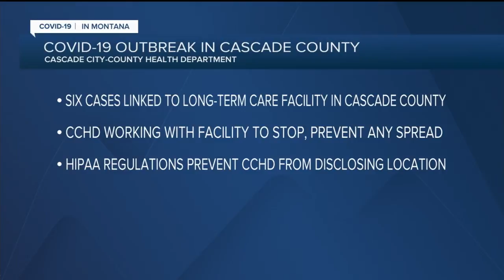COVID-19 outbreak reported at long-term care facility in Cascade County